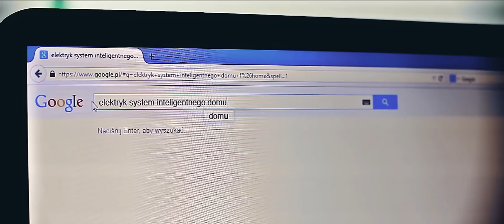F&Home Radio Zestaw do sterowania oświetleniem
Pudełkowy zestaw startowy F&Home RADIO, nie wymagający konfiguracji. Logika działania systemu ustawiona przez producenta, firmę F&F. Możliwość rozbudowy zestawu o dodatkowe funkcje. Powiedz nam czego chcesz, zaprogramujemy zestaw według Twoich oczekiwań. Spróbuj, to proste!